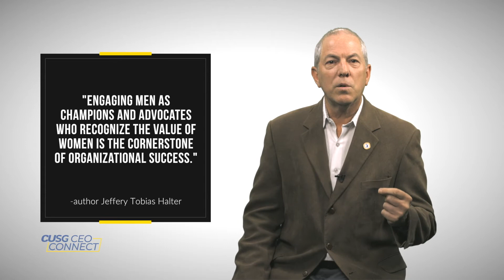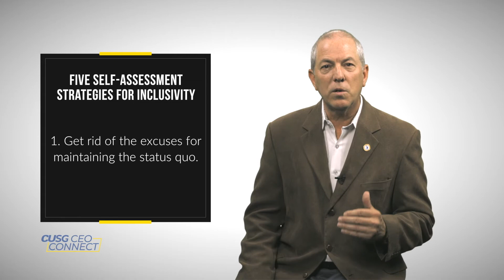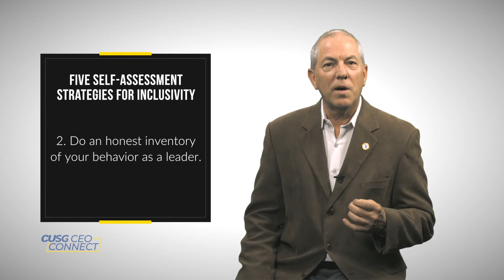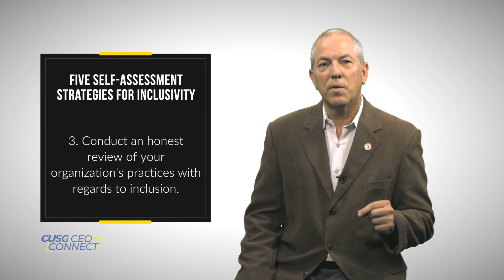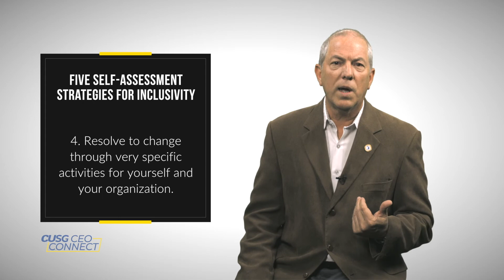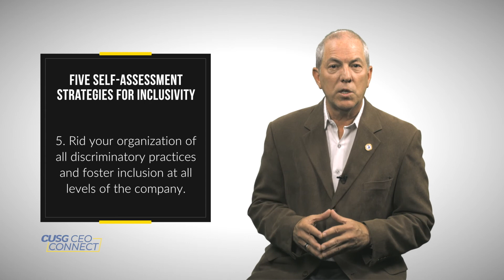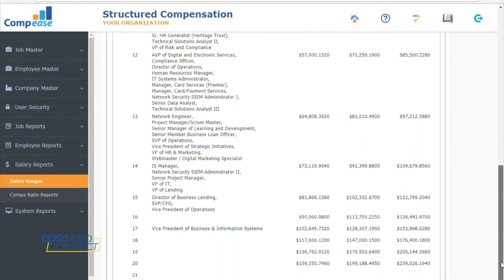CUSG CEO Connect: Confessions of a White Male CEO — 5 Steps to Inclusive Mentoring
In this month’s episode of CEO Connect CU Solutions Group CEO Dave Adams challenges credit unions to consider five strategies for assessing whether they are embedding diversity and inclusion and pay equity into their initiatives and best practices. He also encourages them to champion more gender and ethnic mentoring in the workplace as one way of creating or redefining an inclusive culture.

CU Solutions Group offers Compease® Performance Pro® and Strategic Advisory Services to help credit unions develop HR practices and strategies as credit unions take steps to create and foster a culture of ethnic and gender inclusivity.